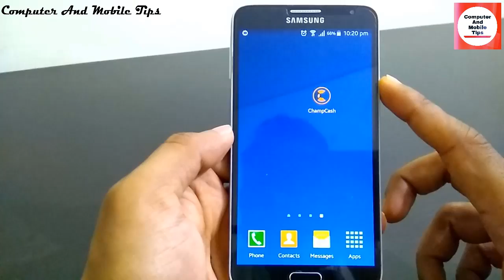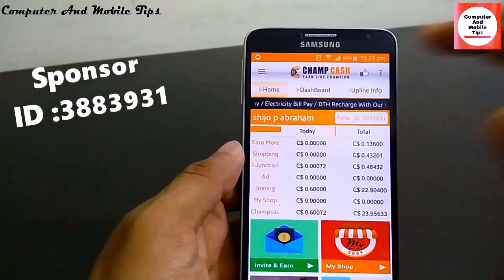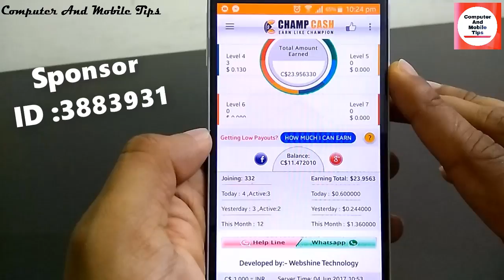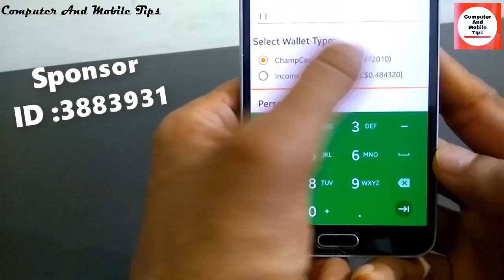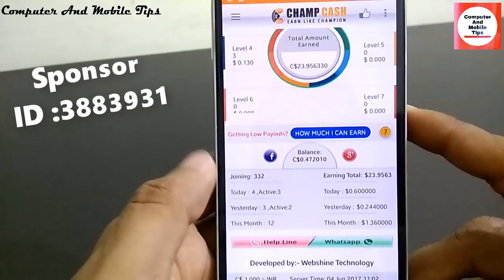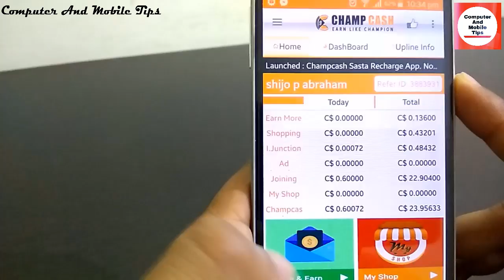My earning proof Of Champcash part-2 [Malayalam]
My earning proof Of Champcash [Malayalam]

Complete the challange by installing some apps
You will qualify for unlimited earning

NOTE : All content used is copyright to computer and mobile tips